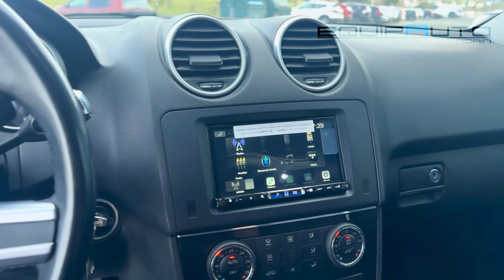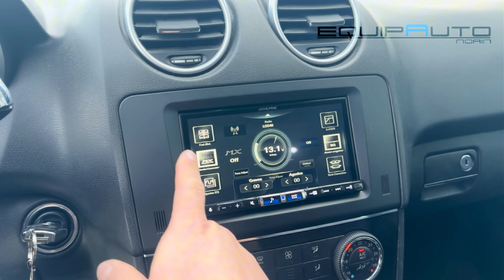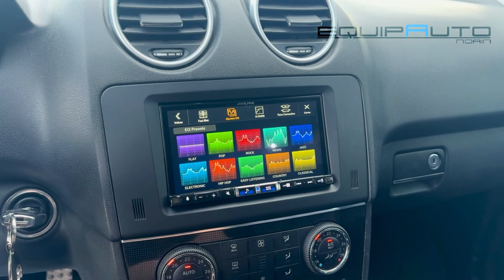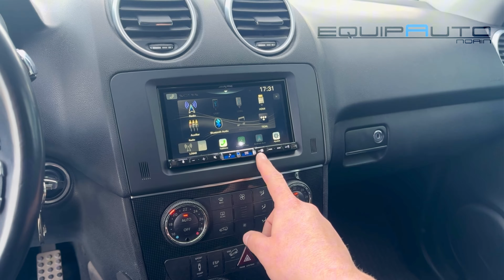Integramos la unidad ALPINE ILX705d en este Mercedes ML300 de la serie W164.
Equipauto noain es tu taller oficial Alpine en Navarra, y hoy os traemos esta integración completa sobre Mercedes ML300 del año 2010, serie W164.

Estéticamente perfecto y manteniendo todas las funciones originales del vehículo como amplificación original, controles desde volante…

Con la unidad principal Alpine ILX705d, añadimos conectividad Apple CarPlay, Android auto, 2 puertos USB para audio y vídeo, entradas directas para cámaras de aparcamiento y un fabuloso amplificador integrado Alpine HiRes de clase D.

En este vídeo te explicamos cómo queda y las funciones que te ofrece este equipo de 7” con pantalla de alta resolución.

Somos Equipauto Noain, tu taller especializado en equipamiento de automóvil en Navarra, ven a vernos, búscanos, llámanos..

EQUIPAUTO NOAIN.